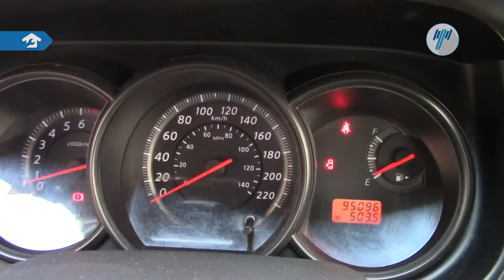Nissan • Tiida Sedán Drive 2015 • FK201087